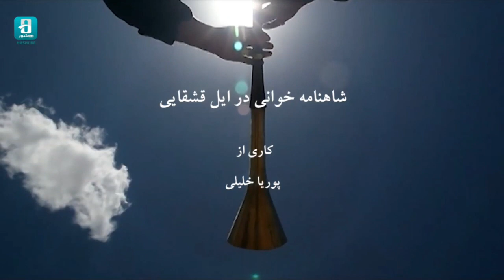مستند شاهنامه خوانی در ایل قشقایی ساخته پوریا خلیلی در هاشور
بیست و پنجم اردیبهشت روز بزرگداشت حکیم ابوالقاسم فردوسی، بزرگ‌ترین حماسه‌سرای ایران و سراینده شاهنامه، گرامی باد.
بسی رنج بردم در این سال سی
عجم زنده کردم بدین پارسی
مستند"شاهنامه خوانی در ایل قشقایی" در باره سنت شاهنامه خوانی، یکی از سنن دیرپا و اصیل مردمان ایل قشقایی است.این فیلم به بررسی ریشه های تاریخی و فرهنگی و علت علاقمندی مردم ترک زبان قشقایی به این اثر ادبی بدیع و فاخر زبان فارسی می پردازد.

مستند "شاهنامه خوانی در ایل قشقایی" ساخته پوریا خلیلی را در بخش مستندهای هاشور به تماشا بنشینید.
سایت هاشور
📢 برای آشنایی با فیلم های دیگر و حمایت از هنرهای ایرانی، کانال یوتیوب ما را سابسکرایب کنید: